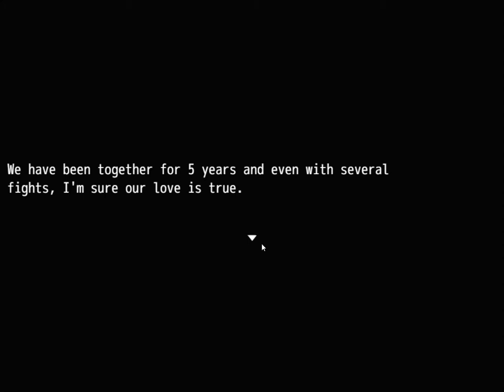Sick Love - RPG Maker Visual Novel - [First 7 Minutes Gameplay]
Sick Love is a modern day short story about gamers in a fantasy RPG skin. It's less of a game than an interactive novel, and quite short. 30 minutes tops. LGBTQ themes.